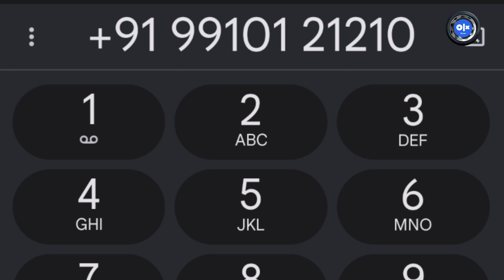LUXURY CAR FROM 6 LAKH ( JAGUAR XJL ) Jaguar Car For Sale | Used Car For Sale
Hashtag #️⃣